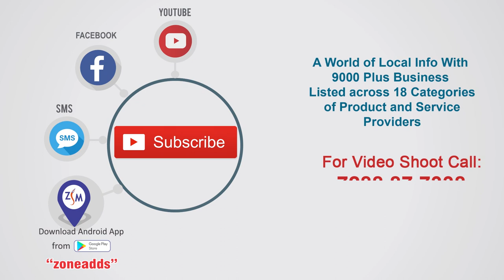New G+ 1 House for sale with Commercial shops For Sale || 9866474174 || zoneadds.com